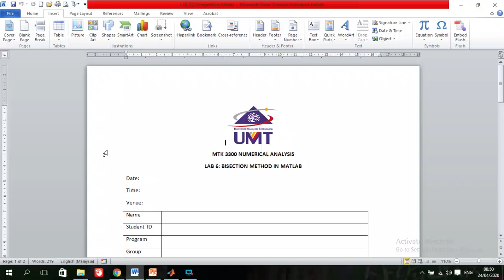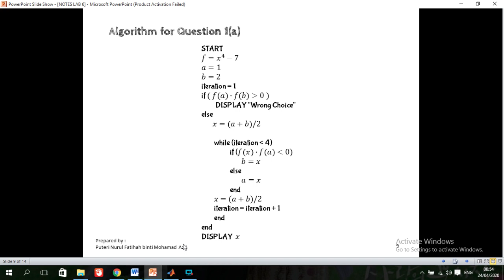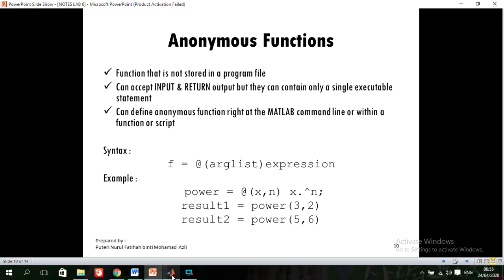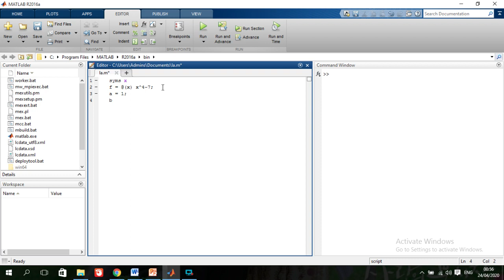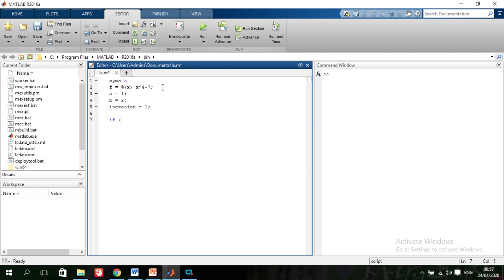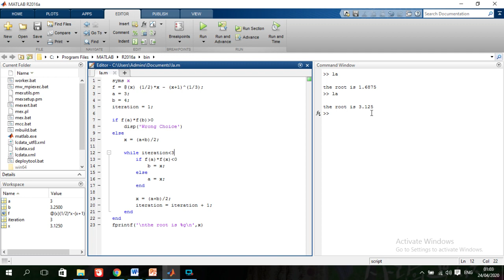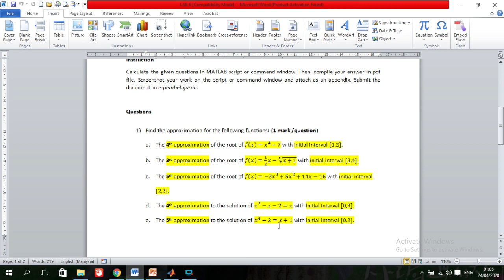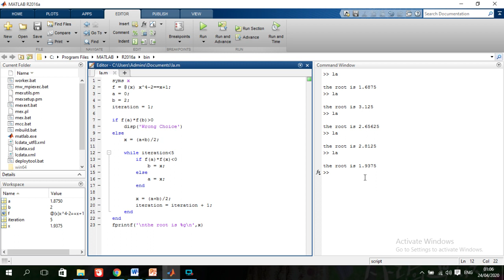MTK3300 Numerical Analysis (Lab 6 - Bisection Method in MATLAB) -- Question 1 --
This video is presented in two languages which are Malay and English.
Video ini disampaikan dalam dua bahasa iaitu Bahasa Melayu dan Bahasa Inggeris.